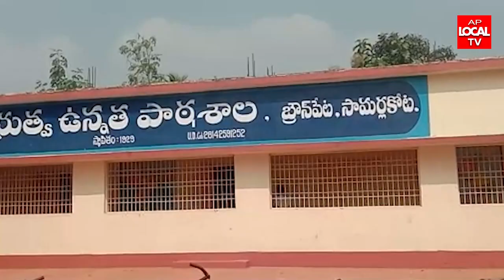స్కూల్ గేమ్ ఫెడరేషన్ లో సామర్లకోట ప్రభుత్వ ఉన్నత పాఠశాల విద్యార్థి ప్రతిభ,.